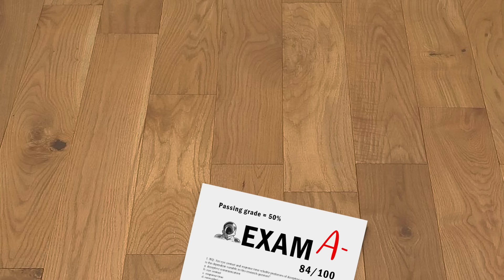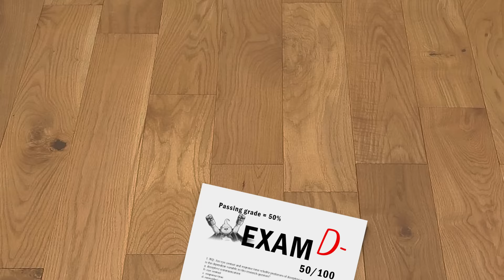DBFZ Shorts: Beerus grades exams (Loud sound warning)